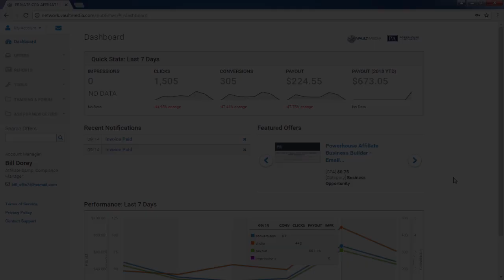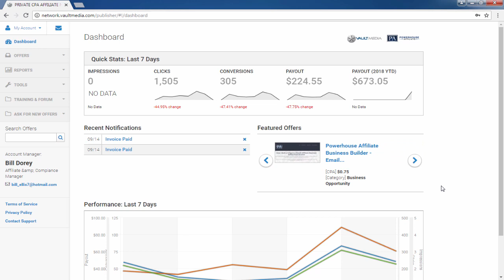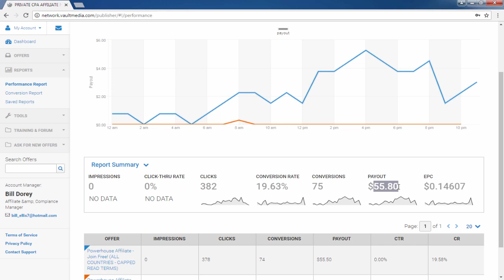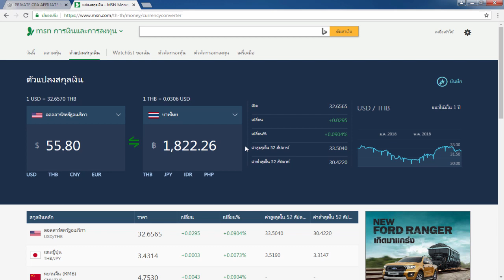รีวิวหาเงินออนไลน์ 1 วัน!! 1,800 บาท!! - สมัครฟรี!! ได้เงินจริง100%